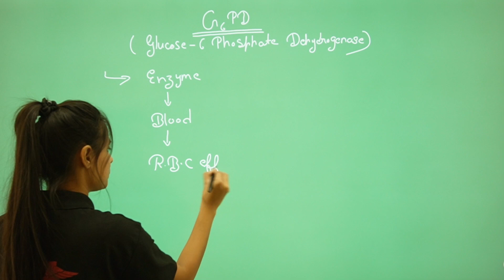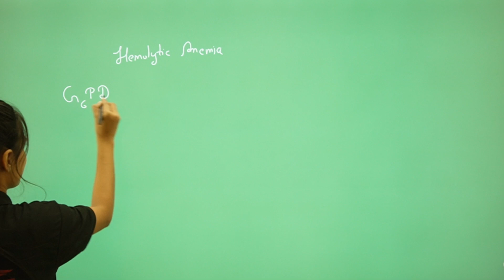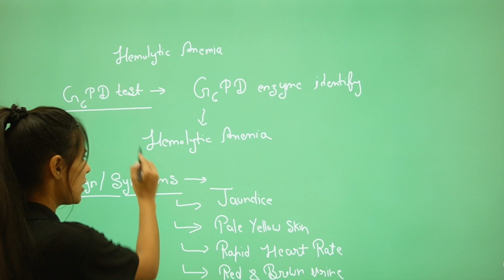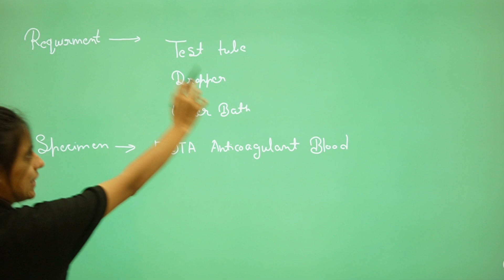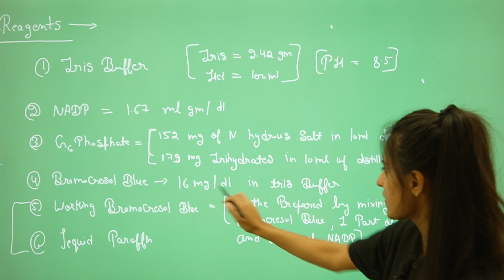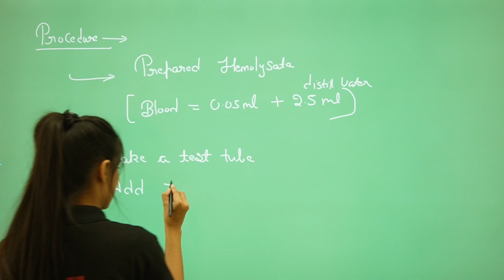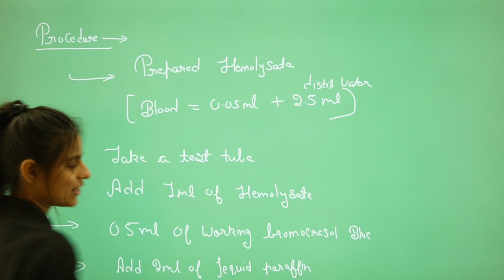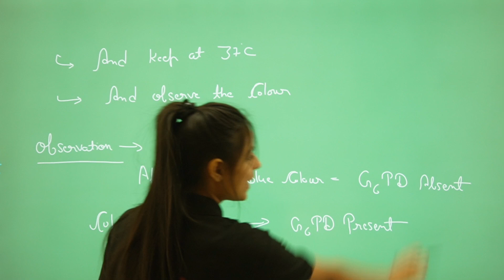G6PD Procedure In Hindi | How to do G6PD test | Clinical Pathology Class By Tanishka Ma'am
Online & Offline Classes are Avilable
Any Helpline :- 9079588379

INTRODUCTION & BASIC KNOWLEDGE OF GENERAL RADIOGRAPHY 1ST YEAR CLASS

Rajasthan Univercity of Health Sciences
Ruhs
Paramedical Online Classes
Vacancy Preparation